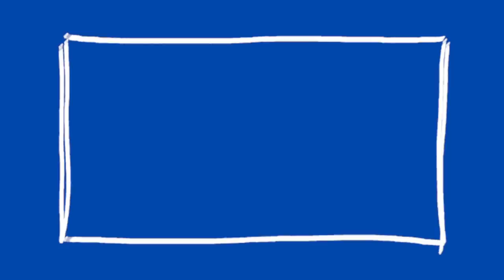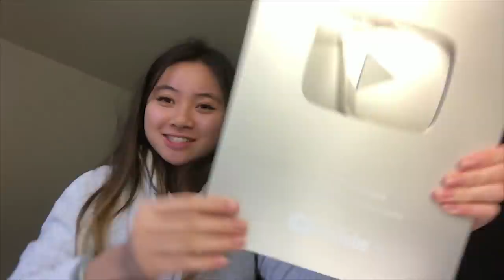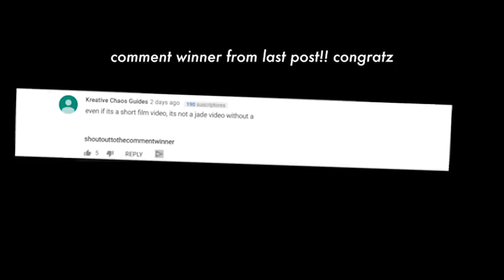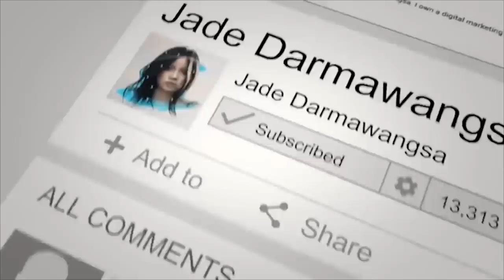I get a professional nutritionist to fix my #2 problems in 30 days...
Check out Autumn!

Meet me on tour!

SOCIAL MEDIA!

7640 NE Airport Way
# 56695